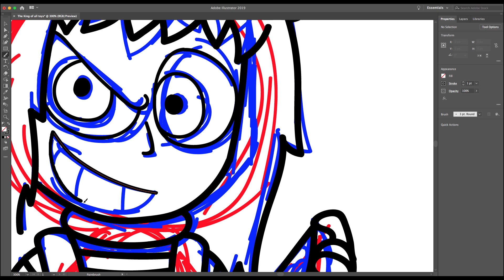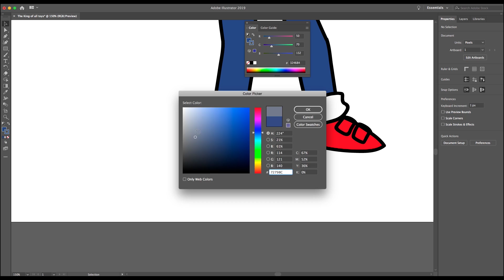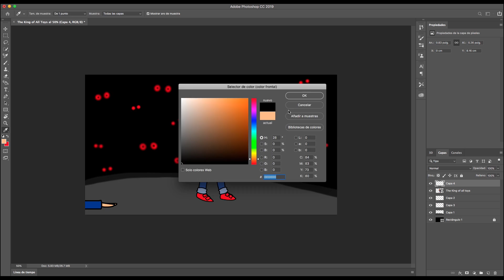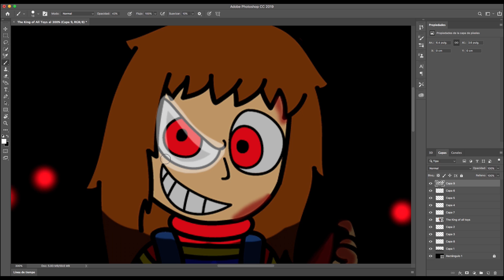King of All Toys | Child's Play Speedpaint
Since my last Child's Play speedpaint got a lot of support, I decided to make another one, I hope that you guys enjoy this drawing :b

(Time: 1 hour and 30 mins)

:b